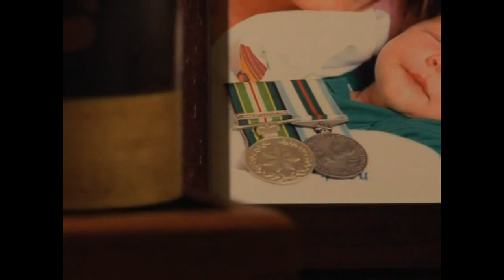How Legacy Helps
Legacy is an iconic and uniquely Australian charity founded in 1923, dedicated to supporting the families of our veterans. We ensure that no spouse or child of a veteran suffers financially and socially after the death or serious injury of their loved one.

Edited in 2021.